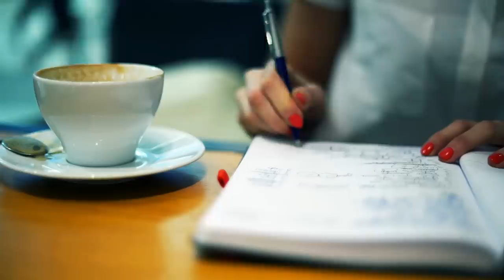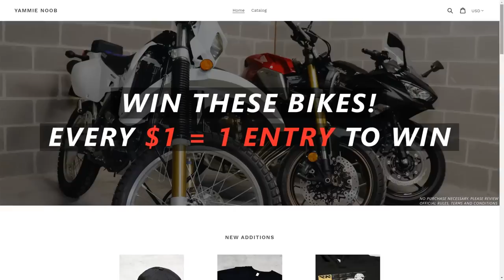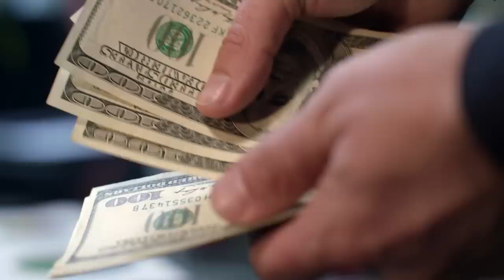5 Steps To Take To Prevent Motorcycle Theft